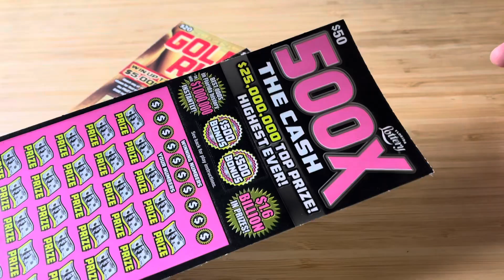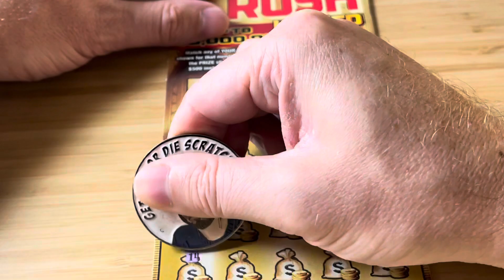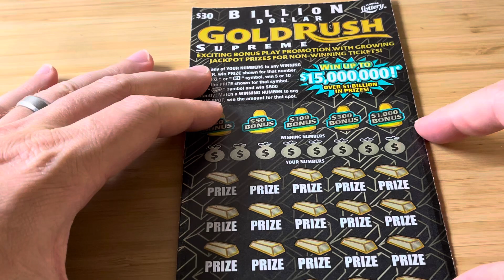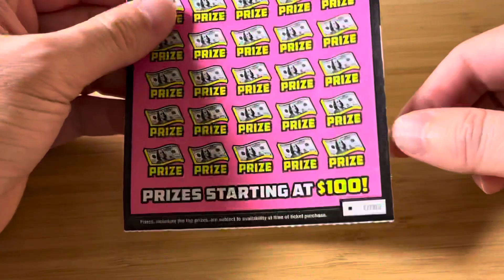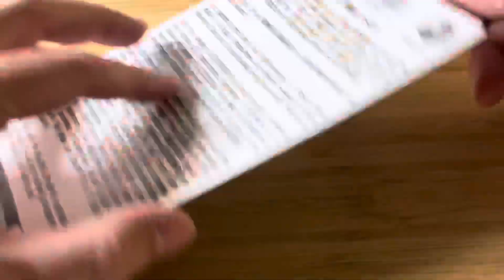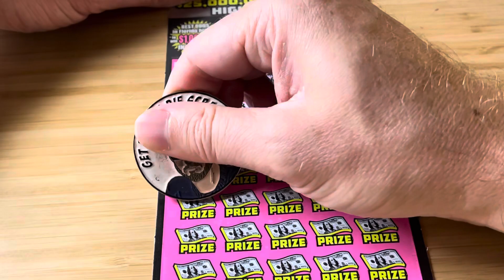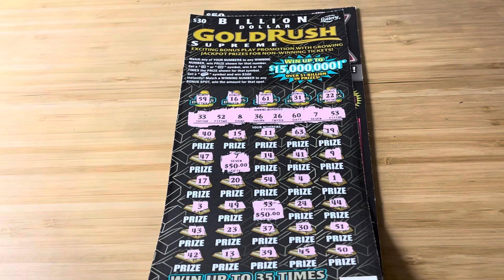Yes please!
1 x $20 ~ Gold Rush Limited
1 x $30 ~ Gold Rush Supreme
1 x $50 ~ 500X The Cash